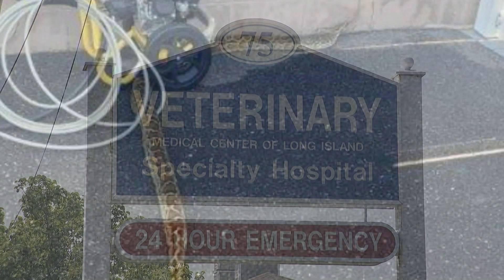"Massive Burmese python removed from Deer Park driveway"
What she thought might have been an unraveled hose was a snake measuring more than 8-feet-long.